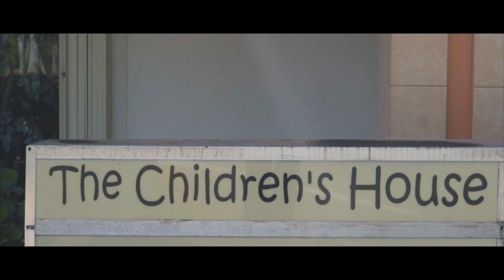THE CHILDREN'S HOUSE Award Winning Horror Film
An imaginative teenager encounters his worst fear when the statues around him come to life.
Credits:
Milan Tangirala
Caleb Harris
Sean Turner